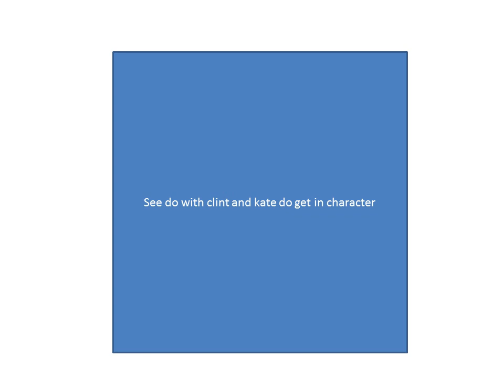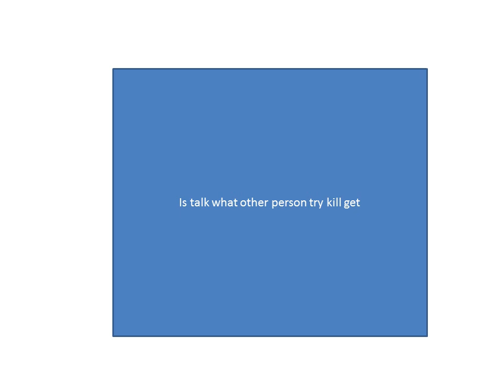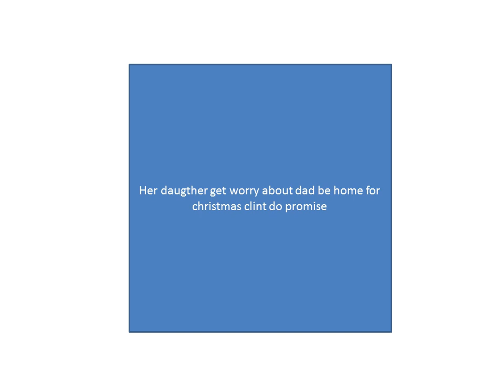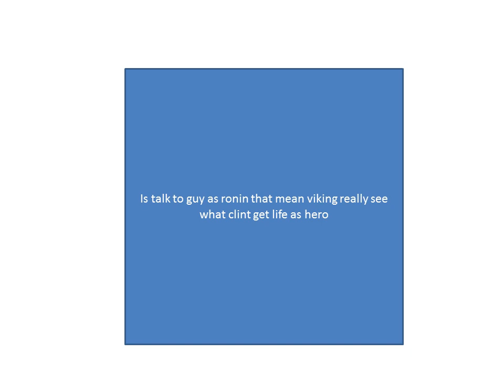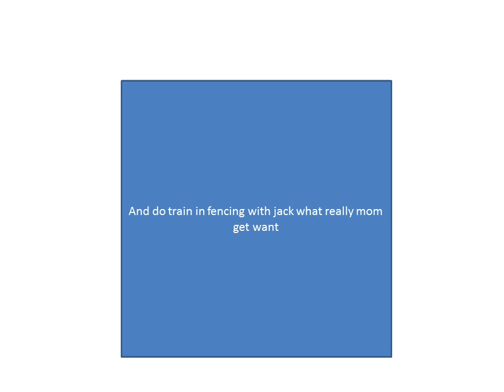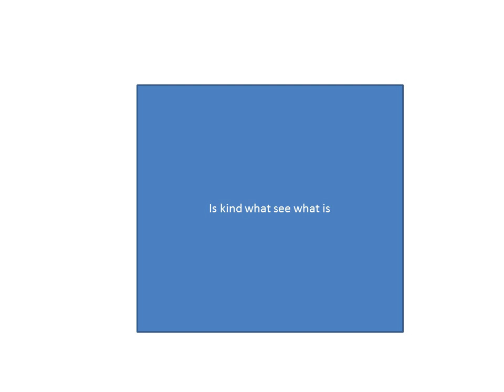mcu timeline in 2021 - hawkeye episode 2